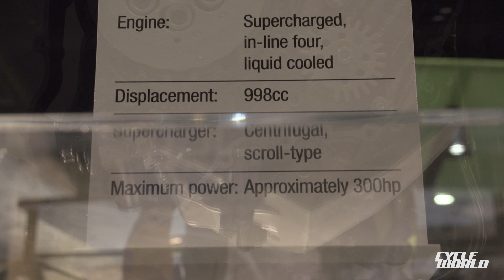Kawasaki Ninja H2R Tech Talk Video No. 4: Putting 300 Horsepower Into Perspective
Yes, the Kawasaki H2R engine has 300 horsepower, a phenomenal amount. But our Tech Editor explains that it’s not unprecedented for a four-cylinder motorsports engine.